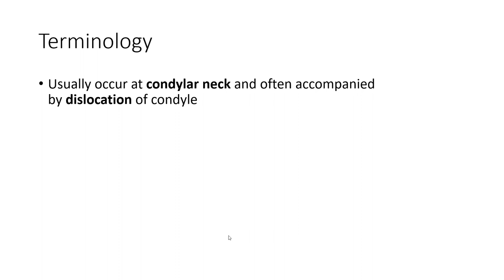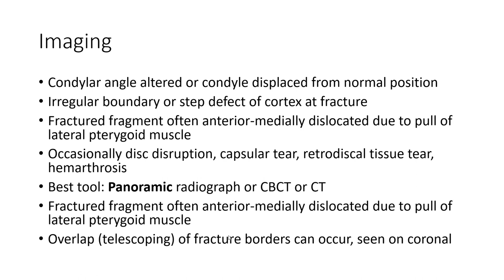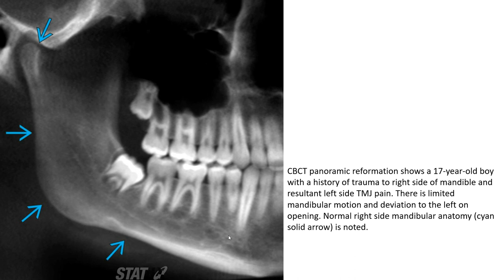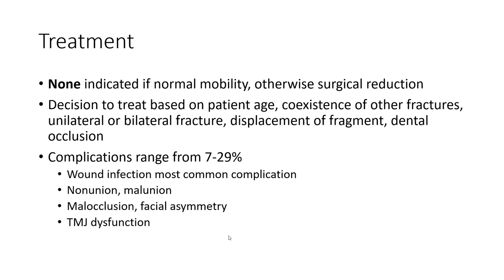TMJ Fracture Imaging